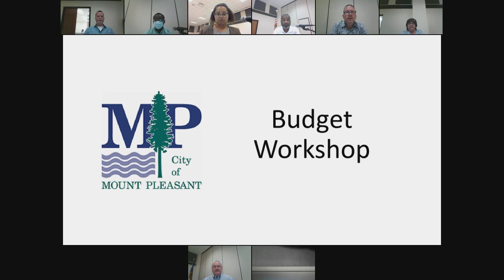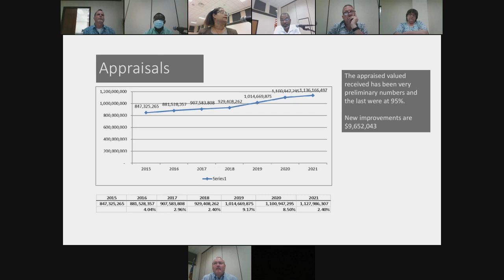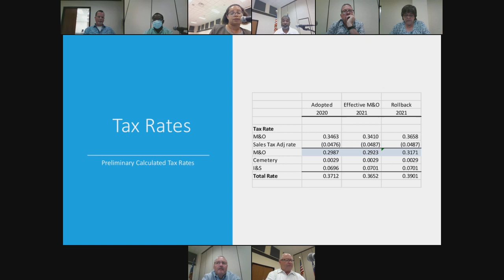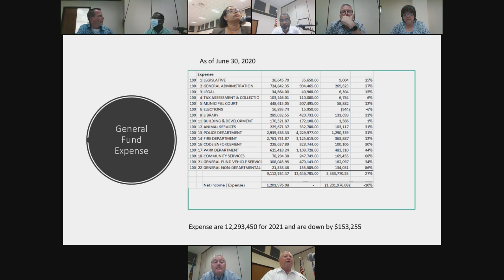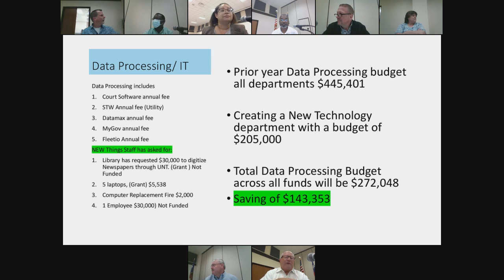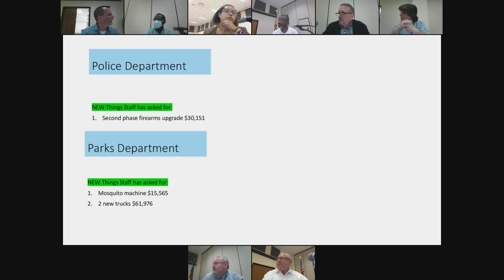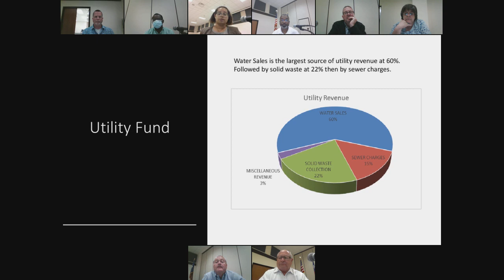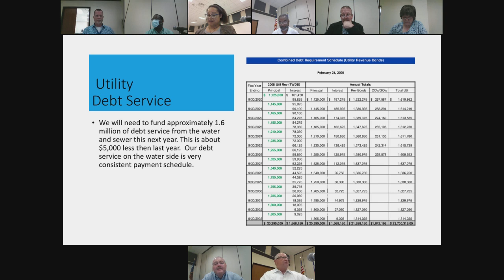City Council - July 28, 2020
A special session meeting of the City of Mount Pleasant's City Council on July 28, 2020.